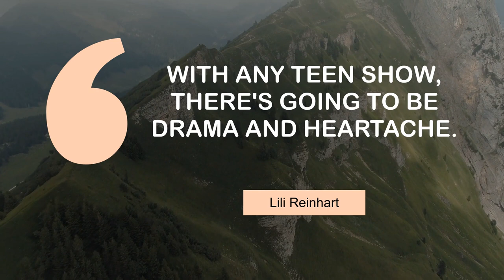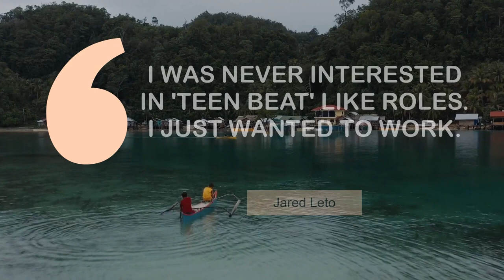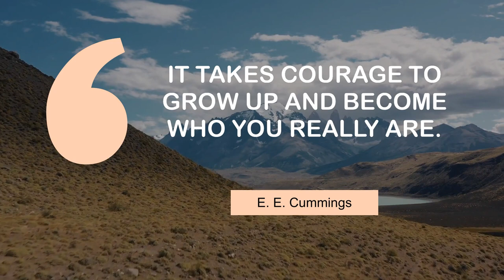What Popular People Say about Teen | @MyMotivationMantra | Your Motivation Mantra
Thoughts of Life Changing People on Teen | Daily Motivation Dose

00:00 The phrase 'teen hottie' literally makes me want to throw up. - Lorde
00:25 With any teen show, there's going to be drama and heartache. - Lili Reinhart
00:43 I don't want to just be in the normal kind of teen movie. - Stephen Dorff
01:00 The eighties were my teen years, so the GoGos are sort of a touchstone. - Corin Tucker
01:18 I was never interested in 'Teen Beat' like roles. I just wanted to work. - Jared Leto
01:36 As a teen, I was both anorexic and bulimic. - Alanis Morissette
01:54 It takes courage to grow up and become who you really are. - E. E. Cummings

1 - Footprints in the sand
2 - Mountain covered in grass
3 - Woman holding a surfboard
4 - Ferris wheel in a city
5 - Children on a small boat
6 - Motorboat sailing on the lake
7 - A road through the hills